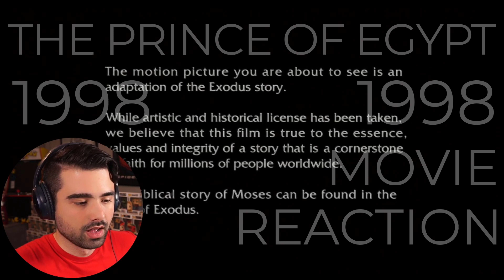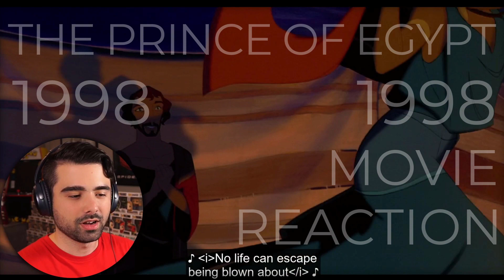THE PRINCE OF EGYPT IS A MASTERPIECE!! The Prince of Egypt Movie Reaction! DELIVER US HEARTBREAKING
THE PRINCE OF EGYPT MOVIE REACTION! Today I'll be watching a film I have never seen before The Prince of Egypt released in 1998 for the first time. Here's my the Prince of Egypt reaction. Want to watch the ENTIRE Movie with me?

Two brothers named Moses and Rameses grow up to be the best of friends. However, when one of them becomes a ruler and the other chooses to live for the people, their friendship turns bitter.

CP 99900 MS 125 809
CSP ST-JOSEPH
DRUMMONDVILLE QC J2C 0P8

HUGE Thanks to Patreon’s: Mandeep Singh, David Patterson, Heidi Marcum, Kitty Guardian, Bernthe23, Matthew Mann, Jon, Jarrel Benedict, Diego C, Frankie Mota, Frankie Perez,  Kyle Beard, Mary Olge, Meir Baroni, Daniel James, Jake Tiller and Simple Things.

Original Movie: The Prince of Egypt (1998)